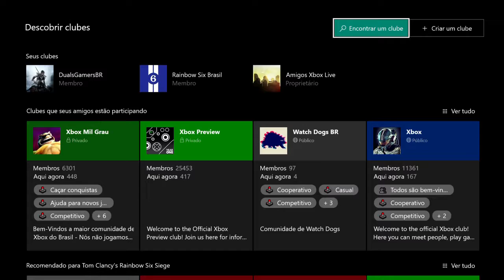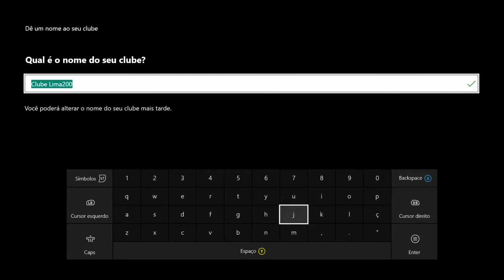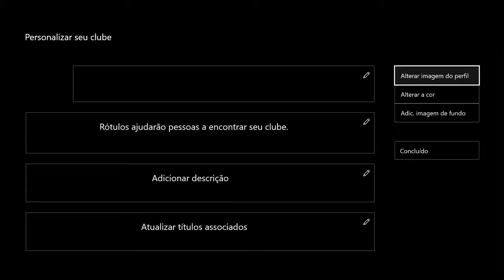Tutorial como criar e participar de clubes no Xbox One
E, aí tudo bem ?

Neste tutorial explico como criar e participar de clubes no Xbox One, esta ferramenta permite compartilhar posts, clipes e capturas de telas, além de procurar por grupos de jogo e bate-papo.

Qualquer dúvida poste nos comentários.